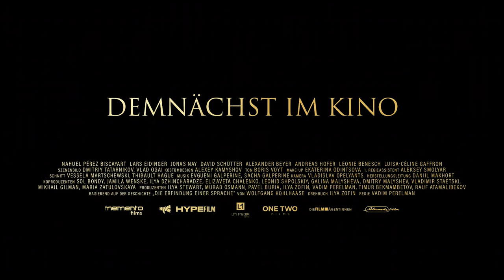Persischstunden (Official Trailer)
Im von Deutschland besetzten Frankreich wird 1942 Gilles (Nahuel Pérez Biscayart) zusammen mit anderen Juden von der SS gefangen genommen und nach Deutschland in ein Konzentrationslager geschickt. Um dem Tod zu entgehen, behilft sich der Belgier mit einem Trick: Er behauptet, gar kein Jude zu sein, sondern Perser. Der Lagerkommandant Klaus Koch (Lars Eidinger), der im Lager wirklich Koch ist, bekommt das mit und denkt an seinen großen Traum: Nach Kriegsende will er im Iran ein eigenes Restaurant eröffnen, doch dafür muss er Persisch lernen. Gilles muss Koch nun Farsi beibringen – ohne selbst ein einziges Wort zu beherrschen.

Basiert auf Wolfgang Kohlhaases Novelle „Erfindung einer Sprache“ aus dem Jahre 2005.